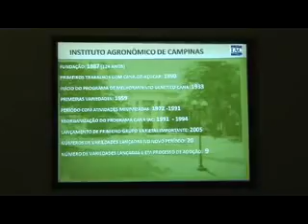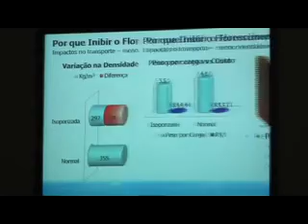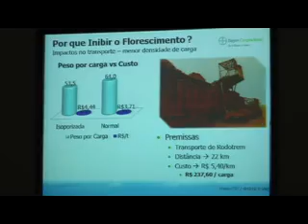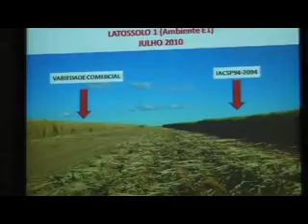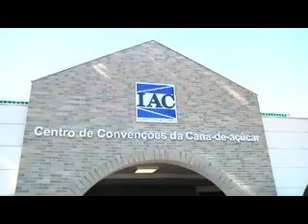ed40 03 03 12 xvid